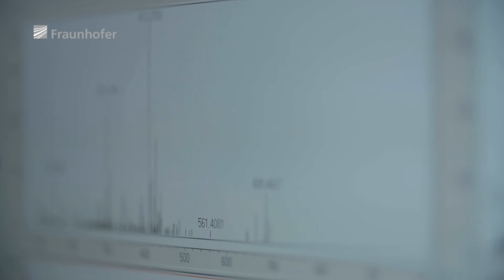Natural Products for Biotechnology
Most secrets of the insect world are still unexplored. The Business Area Bioresources of the IME lead by Prof. Vilcinskas is dedicated to identifying new lead structures by using organisms as biological resource, focusing on innovative strategies for applications in medicine, agriculture and industrial biotechnology.